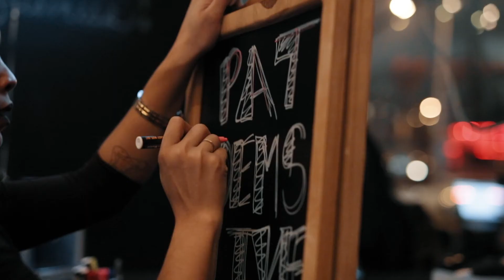Pat Poems LIVE - Encore Series